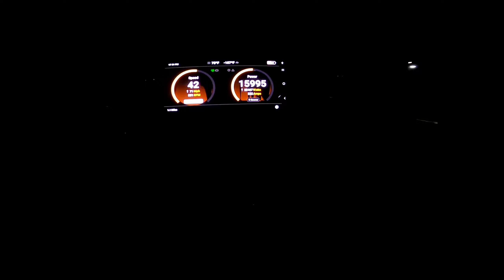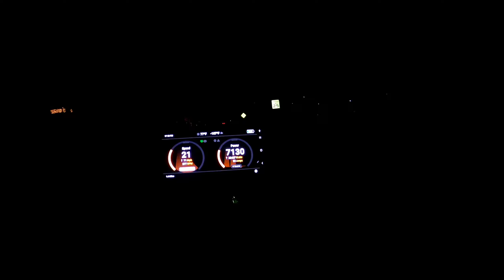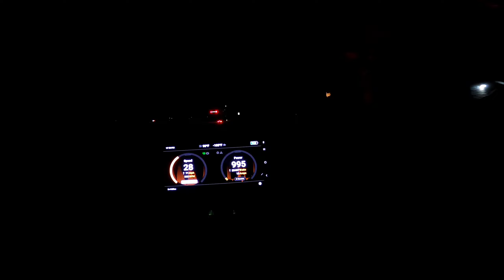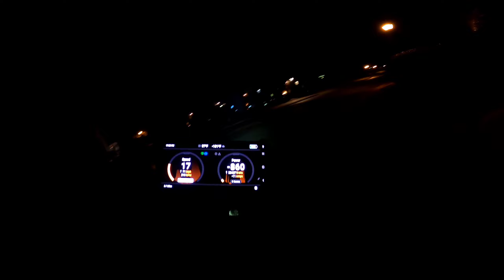Ebike with 30Kw and The MadMan that built it at night! Not sure which is crazier him or the Bike!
throwback been too cold to make a video so this was one that didn't take very any okay play,  Merry Xmas guys Our next year ride should be almost double the power!